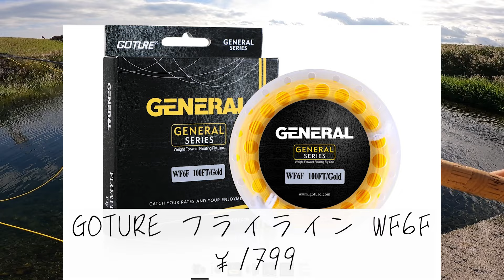【釣り】50代から始める「フライマン」への道😗 001 いきなり実践 ❗️冬の練習相手は オイカワ👍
今シーズン😁ルアーでの目標達成👍渓流釣りを長く楽しむ為に
比較的体力落ちても出来るフライフィッシング練習開始します

何事も「とりあえずやってみる」がwもっとうなので😁突っ込みどころ満載の動画になると思います

最初の目標は「ネイティブ ヤマメ」をフライで釣る👍